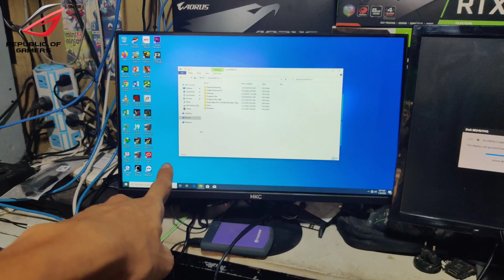សំបកកេសមកដល់ហើយ ត្រៀមសំរាប់រៀបកុំព្យូទ័រអោយអ្នកទាំងអស់គ្នា Cheap Case Computer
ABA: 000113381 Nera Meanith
អាចមកកន្លែងផ្ទាល់ ឬខលសួរតំលៃ និងពត៍មានរៀបកុំព្យូទ័រ
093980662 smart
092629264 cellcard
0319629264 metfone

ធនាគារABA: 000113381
Khmer Build Gaming PC